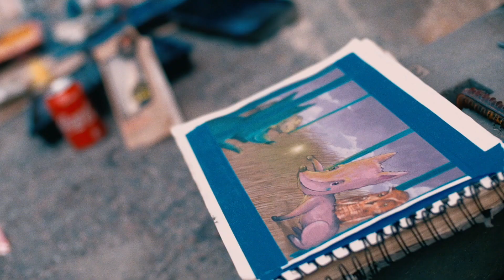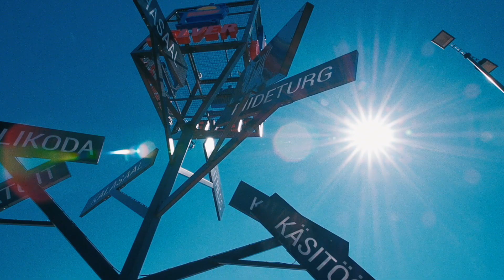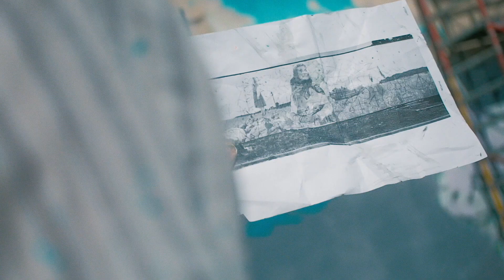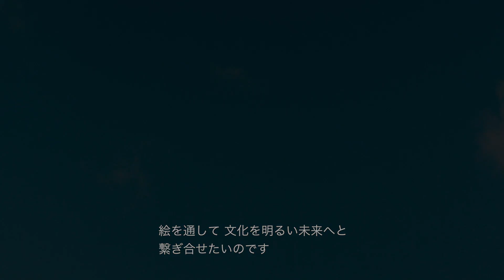Mextonia (Japanese sub title)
Presented by

Todoesuno
Nueve Arte Urbano
Incusa

Pinturas Osel
EESTI VABARIIK 100
PangeaSeed Foundation
SeaWalls: Artist for Ocean

Film and directed by
Yoshi Travel Films
yoshitravel.jp/

Japanese Interpreter
Ryoma Inoue